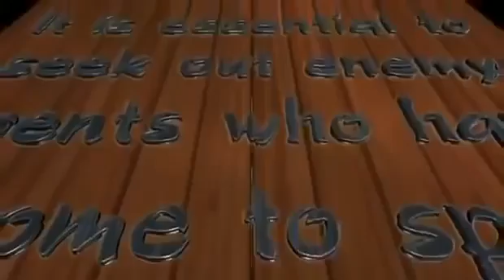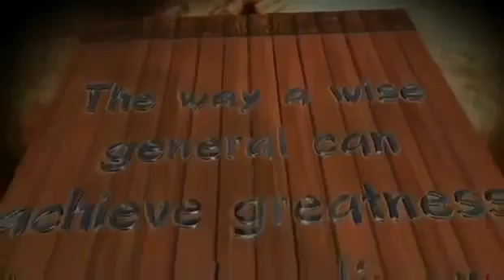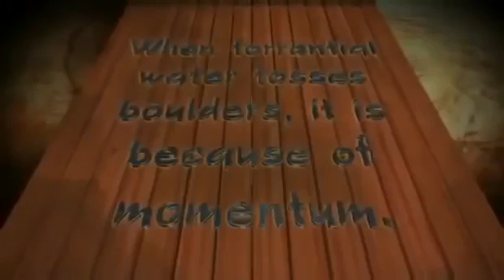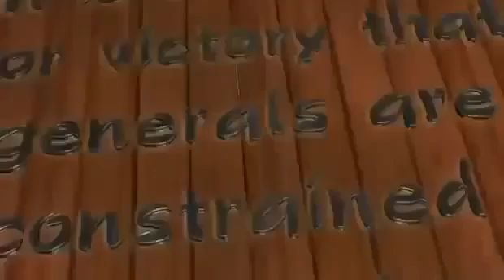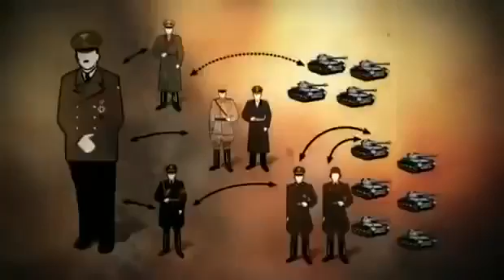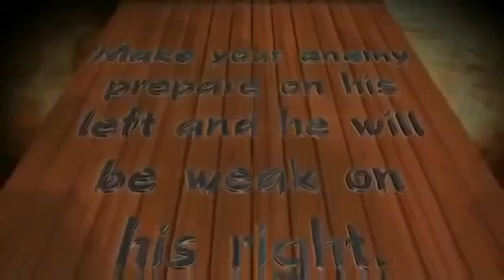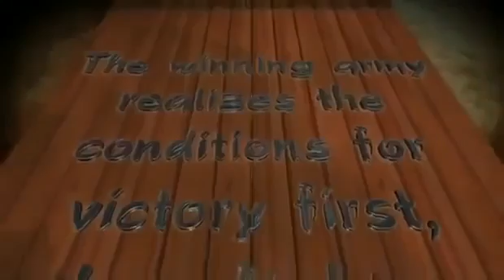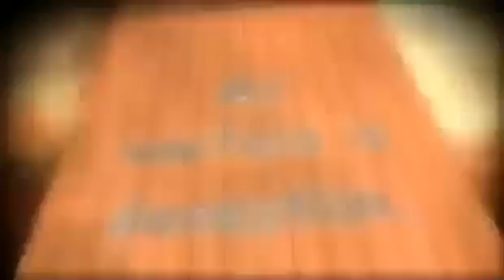El mejor documental D DAY: June 6, 1944: ACTION at the Normandy Beaches ()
This educational video covers the Normandy landings on June 6, 1944. More than 160000 Allied troops landed along a 50 mile stretch of heavily fortified structures of French settlements along..

This educational documentary video covers the Normandy landings on June 6, 1944. More than 160000 Allied troops landed along a 50-mile stretch of . This educational documentary video covers.

Repasa la historia del desembarco de las fuerzas norteamericanas en la denominada playa Omaha, en Normandía (Francia) durante la II Guerra Mundial. Cuenta como un error propició que un grupo.